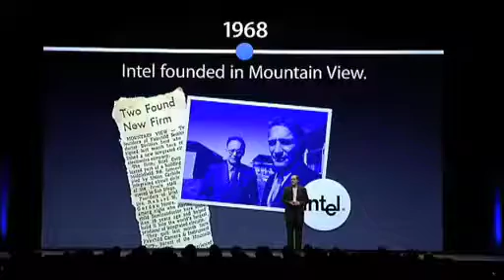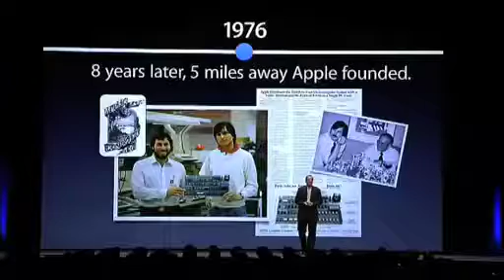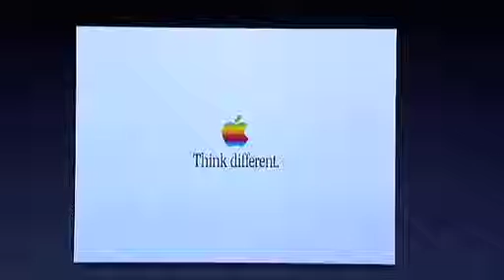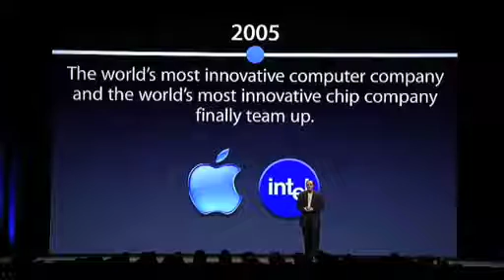#08 Apple WWDC 2005 Steve Jobs Keynote